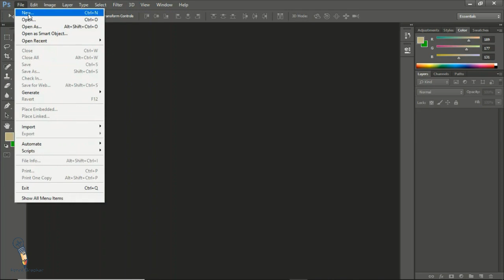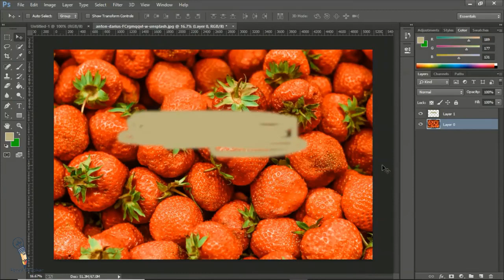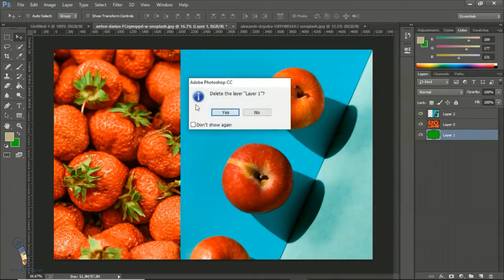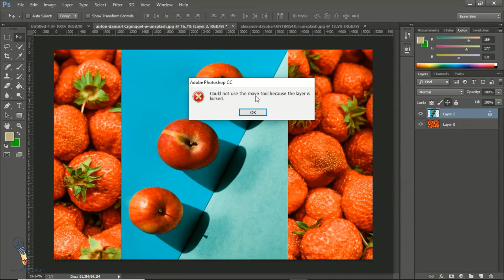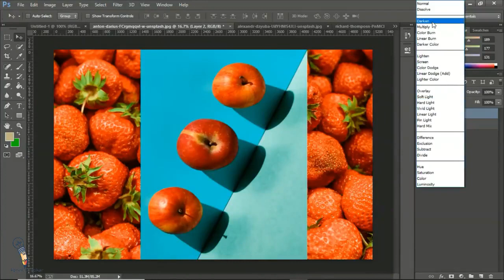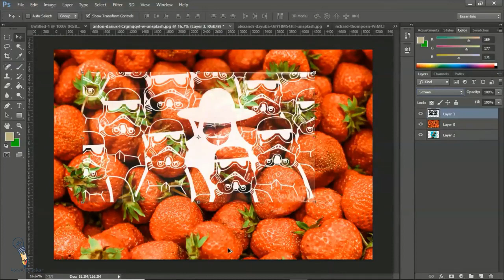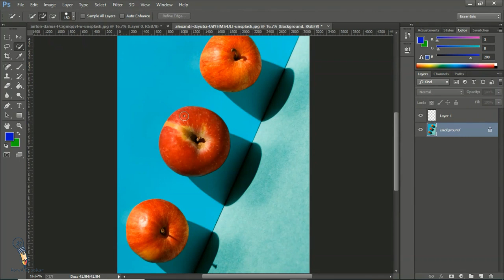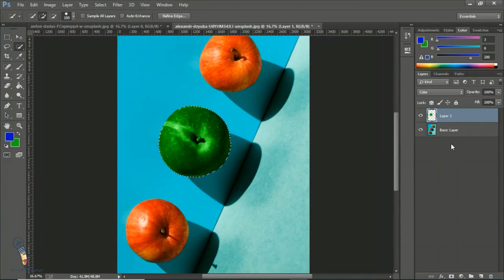Photoshop 2021 - Part 03 - Master Class